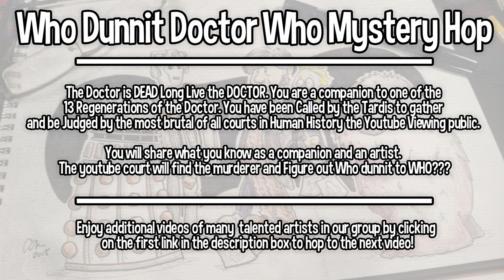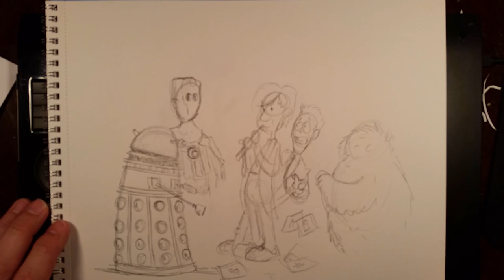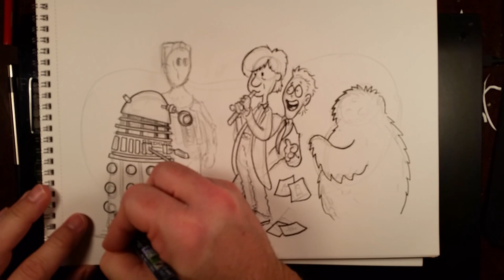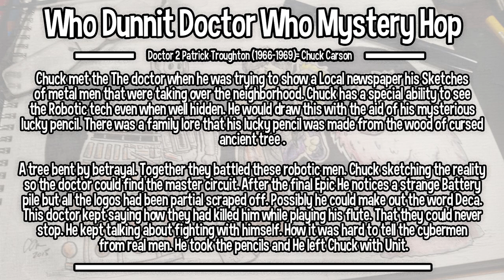Doctor Who Dunnit Art Crawl :Speed Drawing the 2nd Doctor Who (Patrick Troughton) and friends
In this video, I will show you step by step how to draw a The  2nd Doctor from the series Doctor Who (Patrick Troughton )and a few of his nemesis.

Doctor Who Dunnit Art Crawl | Murder Mystery |December 20, 2015 |Collaboration

How to play in the description:

Check out this amazing Doctor Who Art Crawl that is going to be happening December 20th, 2015. Come back to this playlist on the 20th and solve the mystery. Prizes and Doctor Who Arts and Crafts.
Facebook Event:
Youtube channels:
Ian Garland - Offkiltercrafterian
YouTube.com/Offkiltercrafterian

How to play:

Solve the Crime and see Doctor Who Art
Welcome to the Doctor Who Dunnit art Crawl. Meet the unknown Companions of the Doctor. They posses the clues to who MAY or who MAY NOT have murdered The Doctor. Here are their stories listen and solve solve the mystery of the timelords downfall. Each has witnessed an enemy, thwarted an attack, and posses a special art skill to save the universe. Travel through time and space to unravel the truth while seeing some great art and crafts. At the End of your Journey put your guess for the killer at this Link.

( link here)

A special Doctor Who prize drawing for all who complete the journey smile emoticon

The CASE:
The Doctor has been found dead in an interdimensional room. This room is full of robot wind up toys staring blankly in as if waiting for something or someone to awaken them smile emoticon Windows surround the room with Tiffany style glass picturing a bent gnarled tree. It is hard to look at them without an overwhelming feeling of dread. In the corner an impossibly ridiculous looking generator sits with flashing warning lights. There is a logo painted on Koschie and Deca clean nuclear Energy. The shadow Proclamation and the Sisterhood Karn work together to return the doctor to gallifrey in a special time lord urn designed to hold the time energy and return it to the Untempered Schism. Instead of his time energy streaming out art supplies fell out. Many impossible art supplies. You have been chosen by the Dark masses to listen to the testimony of the lost companions and determine what has happened to The Doctor
Join the Creative Arts Collaboration (CAC) Community (Fill out the member request form from our FanPage on Facebook)
‪#‎CAC‬
‪#‎CreativeArtsCollaboration‬
‪#‎DoctorWho‬
‪#‎DrWho‬
‪#‎Art‬
‪#‎Collaboration‬

Chuck Carson story
Doctor 2 Patrick Troughton (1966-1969)= Chuck Carson
Chuck met the The doctor when he was trying to show a Local newspaper his Sketches of metal men that were taking over the neighborhood. Chuck has a special ability to see the Robotic tech even when well hidden. He would draw this with the aid of his mysterious l lucky pencil. There was a family lore that his lucky pencil was made from the wood of cursed ancient tree . A tree bent by betrayal. Together they battled these robotic men. Chuck sketching the reality so the doctor could find the master circuit. After the final Epic He notices a strange Battery pile but all the logos had been partial scraped off. Possibly he could make out the word Deca. This doctor kept saying how they had killed him while playing his flute. That they could never stop. He kept talking about fighting with himself. How it was hard to tell the cyber-men from real men. He took the pencils and He left Chuck with the Unit.

Materials:
- Strathmore sketch paper
- Pencil-2B mechincal 0.5 Zebra M 301
- Colored pencils Prismacolor

Music is the theme song from Doctor Who (1966)